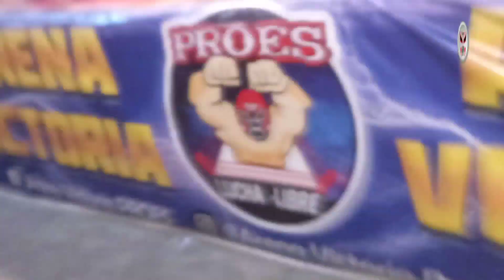Demonio del Caribe, Cazador Salvaje, Último Cazador vs Tonina Jackson, Capo del Norte, Pistolero Ngo